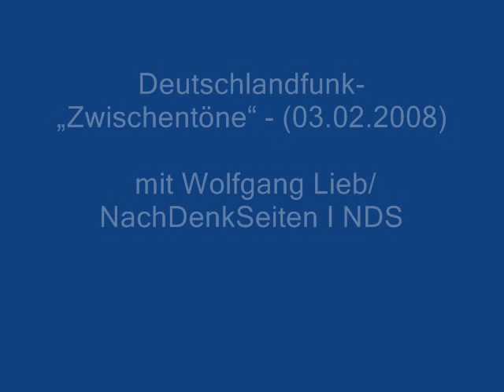Deutschlandfunk- „Zwischentöne" - mit Wolfgang Lieb/ NachDenkSeiten I NDS (03.02.2008) Teil: 1/6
Deutschlandfunk- „Zwischentöne" - mit Wolfgang Lieb/ NachDenkSeiten I NDS (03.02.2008)

Deutschlandfunk- „Zwischentöne" - mit Albrecht Müller/ NachDenkSeiten I NDS (2007)

Eine Sammlung von Angeboten zu der Internet Darunter fallen zahlreiche Interviews mit Albrecht Müller und Wolfgang Lieb, sowie Beiträge die auch in den Hinweisen des Tages aufgeführt wurden. Wir bitten um Verbreitung. Danke.